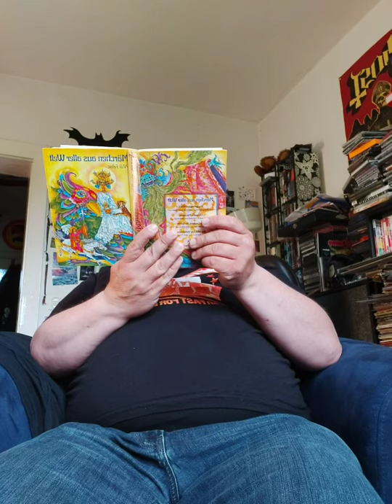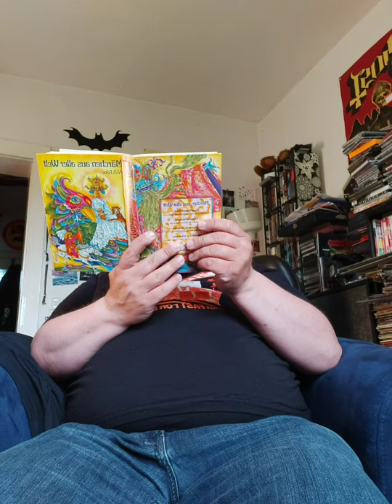Der König und der Sauhirt.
Märchen.